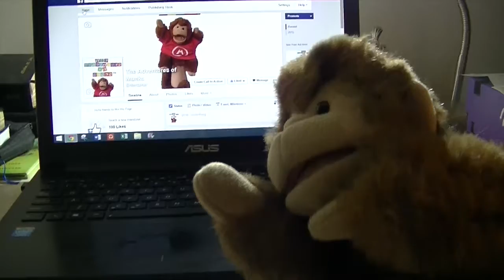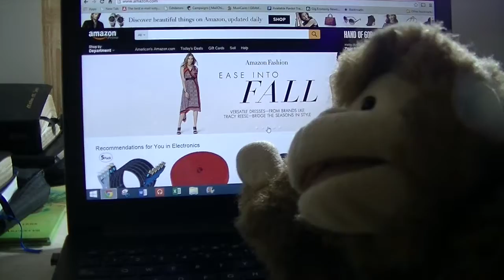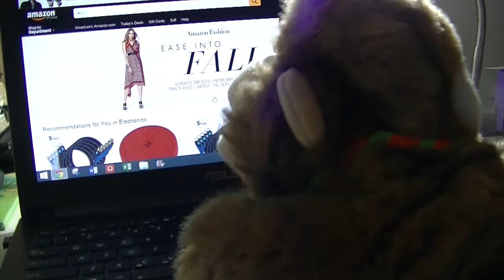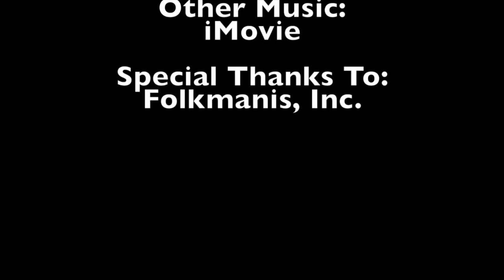Girl Friend - Munks - Episode 2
Munks and Matt head to the airport to pick up one of Matt's more attractive female friends - Munks finds himself completely twitter-pated with her. Watch as this crazy monkey learns a lesson in love.